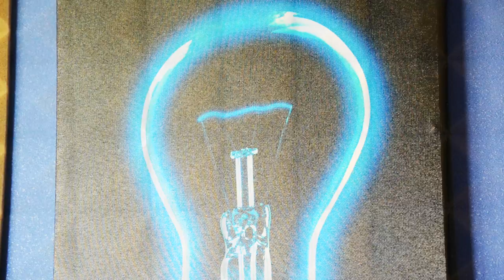Bleu - Math Jockey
nouvelle composition !